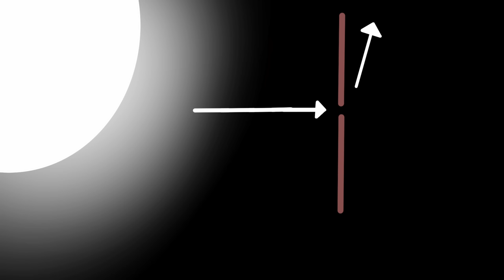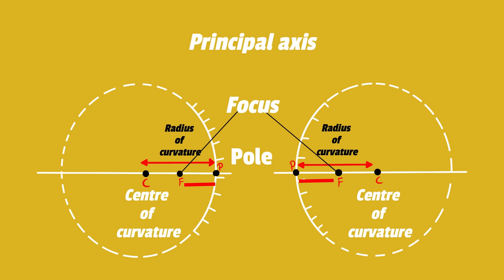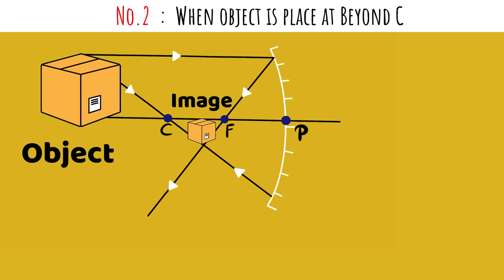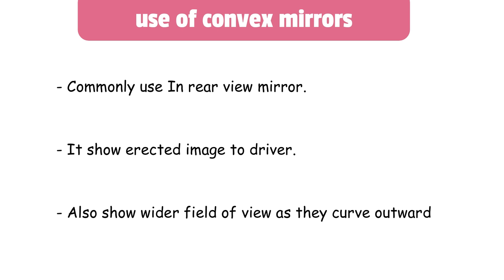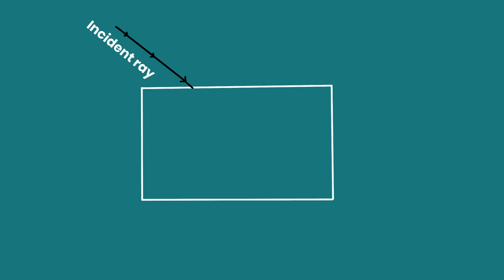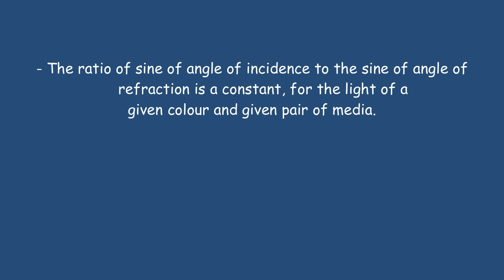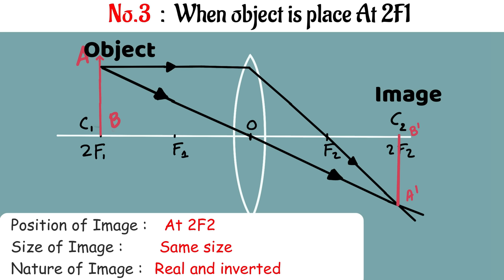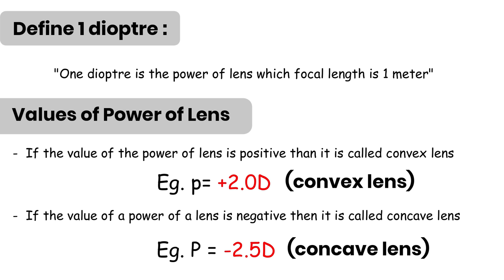Light Reflection and Refraction Class 10 - One Shot | Light class 10 - Chapter 10 | Target 95+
Light Reflection and Refraction Class 10 Science | Full Physics Chapter 10 - One Shot | Target 95+ |  session 2022-23

👉Class : 10th
👉Subject : Science
👉Chapter : Light reflection and refraction class 10 one shot
👉Topic covered in this video : Class 10 Forest and wildlife  full chapter(Animation) | Full Chapter 2022-23

or